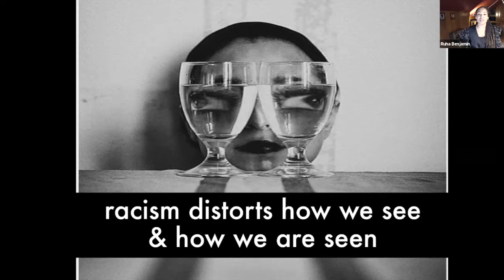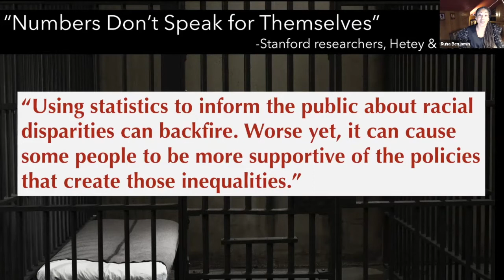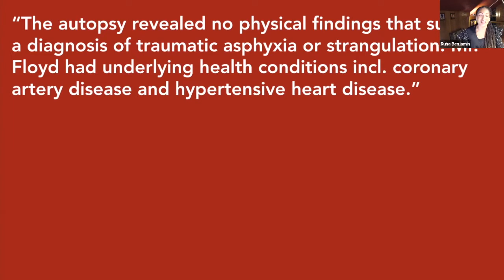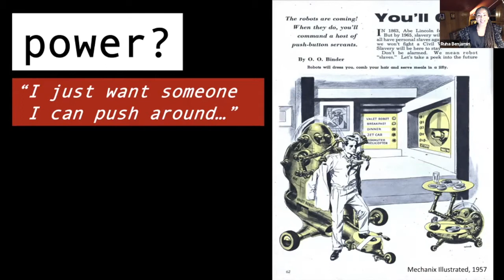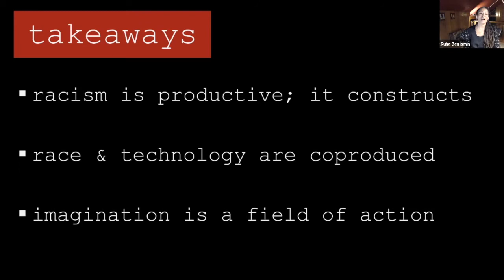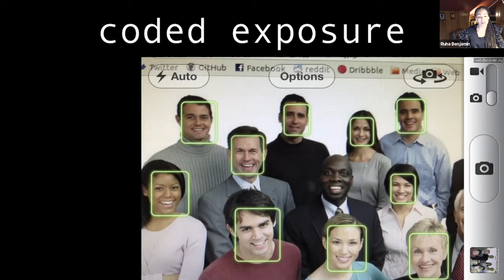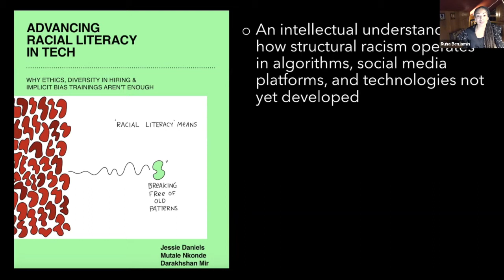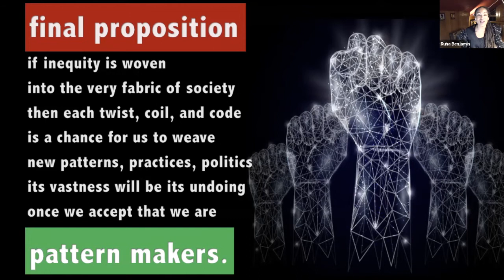2020 Patrusky Lecture: Ruha Benjamin on "2020 Vision"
Princeton sociologist Ruha Benjamin, author of "Race after Technology: Abolitionist Tools for the New Jim Code" and other works examining how science and technology reinforce racial inequality, delivered the eighth Patrusky Lecture, "2020 Vision: Reimagining the Default Settings of Technology & Society," during the ScienceWriters2020 virtual conference on October 21, 2020. The lecture was part of the New Horizons in Science Briefings organized by the Council for the Advancement of Science Writing.